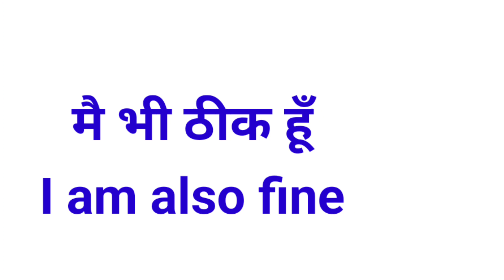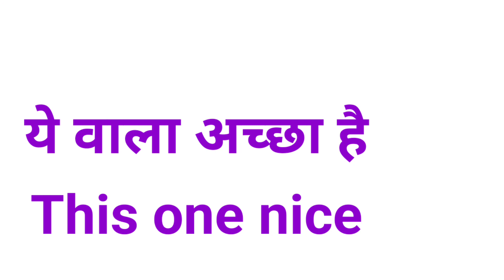English speaking sentence#viral#english education#viral video 🙏🙏🙏